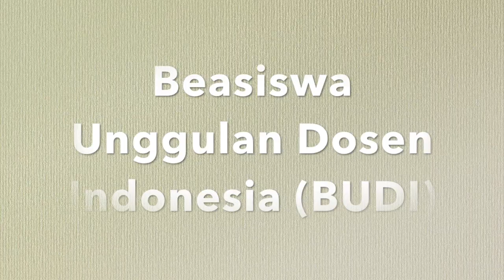Tahapan dan Syarat Beasiswa LPDP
Penjelasan singkat mengenai tahapan seleksi dan syarat pendaftaran beasiswa LPDP.